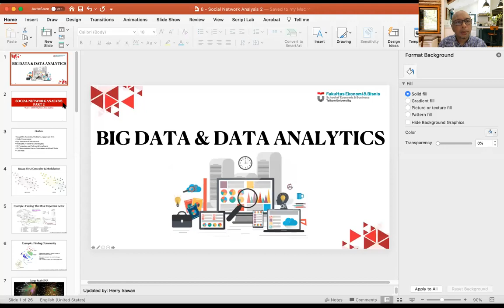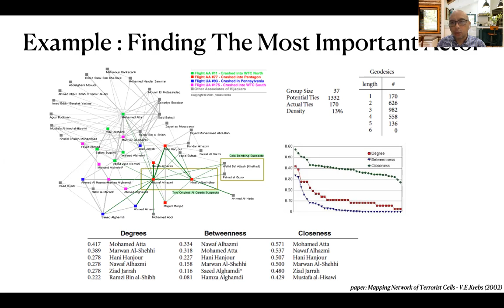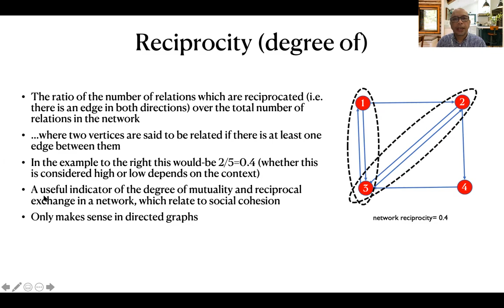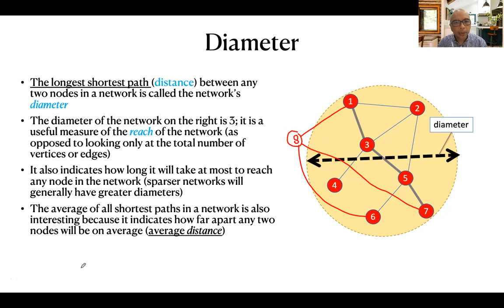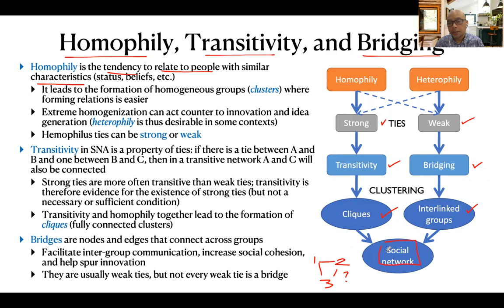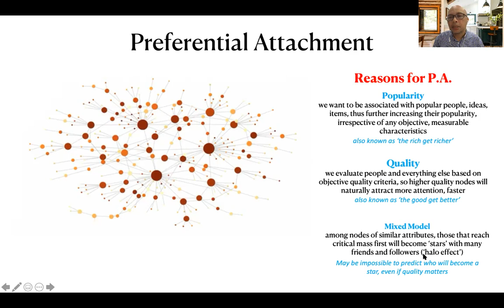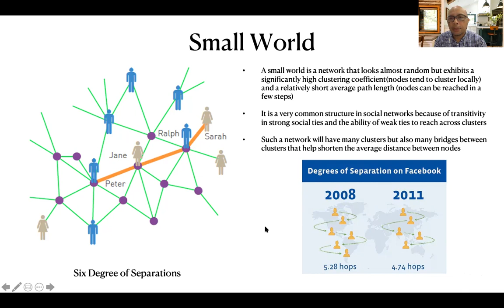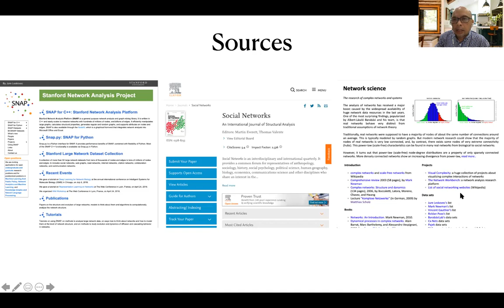Week 8 - Social Network Analysis 2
Kuliah Big Data dan Data Analytics by Andry Alamsyah
Prodi MBTI
Fakultas Ekonomi dan Bisnis
Telkom University